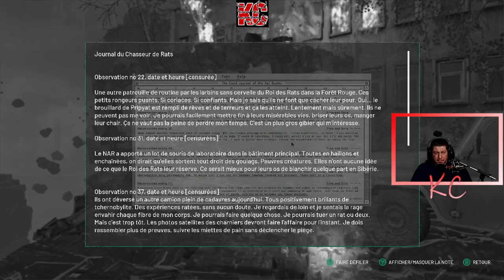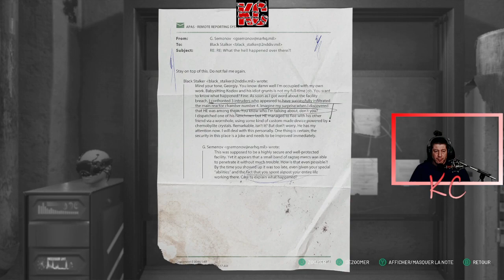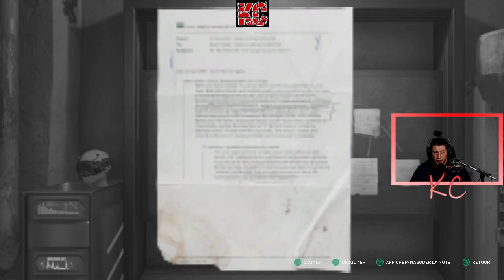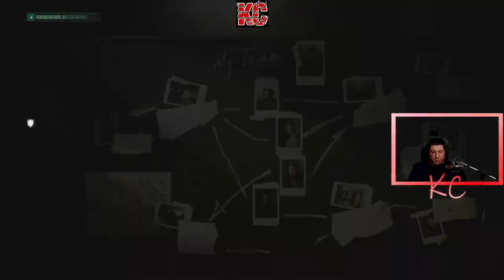Chernobylite Live Gameplay Épisode 20 Fr Karibou Canadien